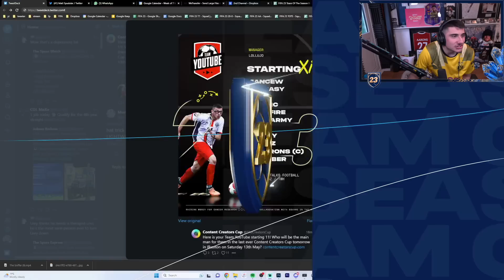I Spent $1000 On Packs For Bundes TOTS!